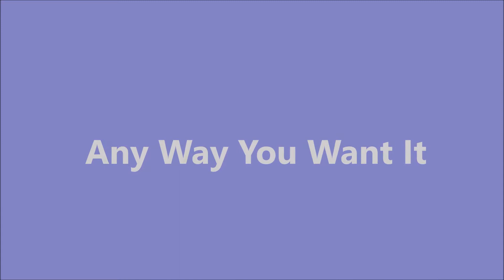Any Way You Want It THE DAVE CLARK FIVE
Released as a single in October 1964 this became the DC5's sixth consecutive UK Top10 hit within a 12-month period.